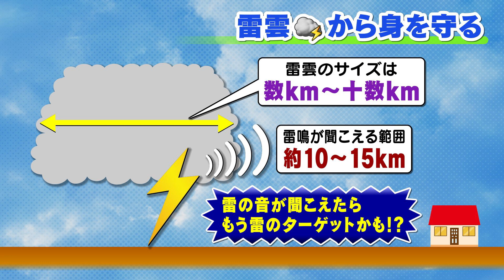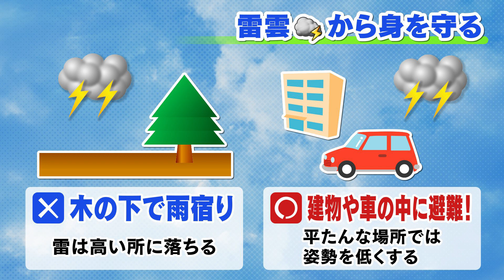【防災】雷から身を守ろう！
色々な天気の中でも、特に多くの人が恐怖を感じる現象の１つに「雷」があります。

雷は発達する積乱雲によって、雲の中にある氷の粒がこすれ合い発生した静電気が、一気に放電する現象です。一度の稲光で１～10億ボルトの電圧があるとされ、非常に強烈なパワーがあるので、当然、人間が雷に打たれれば、１回で命取りになります。

そんな雷から身を守るには、雷に打たれない場所で過ごすことが最も大切。建物や車などは、雷が落ちても、電気は表面を流れて地面に逃げていくため、中に逃げ込んでおけば安全です。ただし、コンセントなどから表面を流れる電流の一部が入り込む可能性があるので、建物内ではコンセントから離れた部屋の中央部で過ごすことや、過電流に弱い電化製品は電源を抜くなどの対策も行っておきましょう。パソコンなどでは、雷ガード付きのテーブルタップを使用するのも１つの対策です。

なお、雷は高い所ほど落ちやすく、身に着ける金属の有無などは、ほとんど関係ないことが最近の研究で分かっています。建物などがない場合は、高い木などから離れて、姿勢を低くすることが、次善の策となります。よく雷が鳴る時は雨も伴うため、木のそばで雨宿りしていて雷の被害に遭う…という事故のニュースもあります。雨に濡れるのは、雷に打たれるよりはマシと心得ましょう。

また、雷が落ちそうにない平たい海でも、雷は少しでも高い所を探して、波頭などに落ちることがあります。海水は塩分を含み電気を通しやすいため、海上に落雷があれば、雷の直撃を受けなくても周辺にいるだけで非常に危険ですので、海水浴などで雷の危険を感じたら、すぐ海から離れることが大切です。